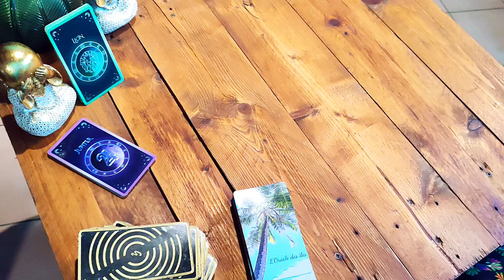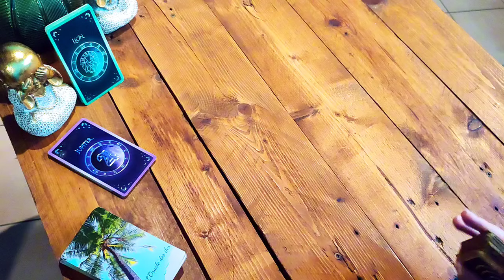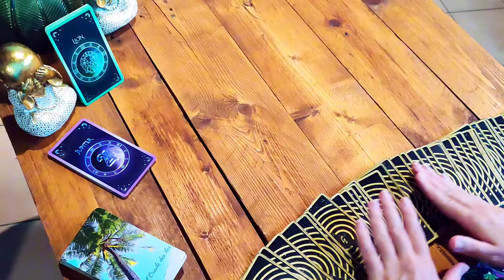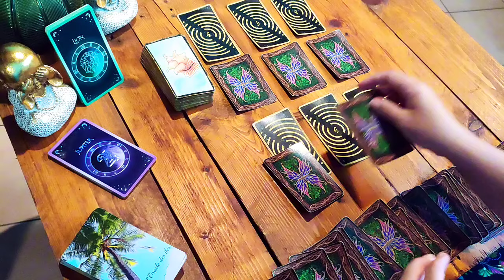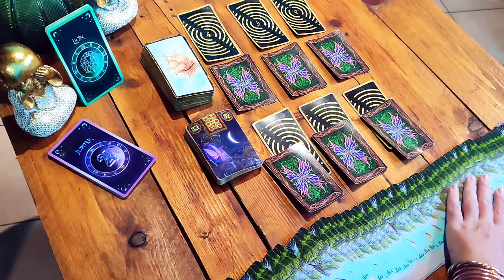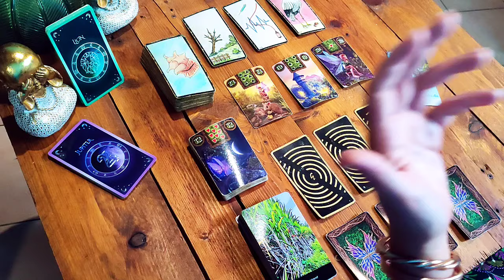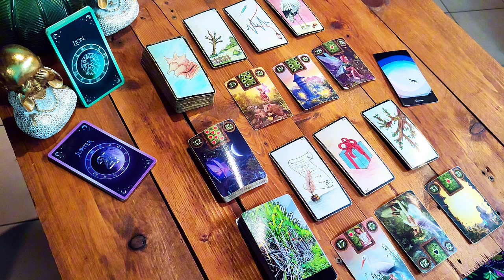LION ♌ 9 au 15 déc 2024 ☀️ Toutes les cartes en main pour briller !